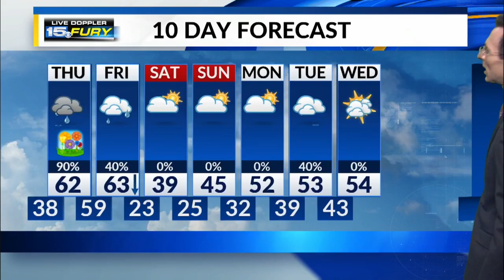Wednesday Night Forecast Update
A lull in rainfall overnight, more to come Thursday